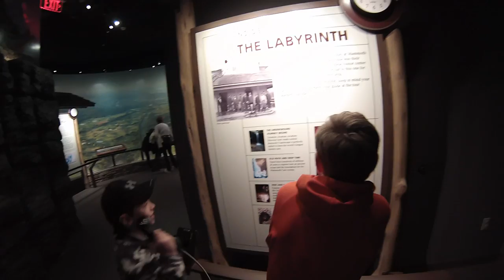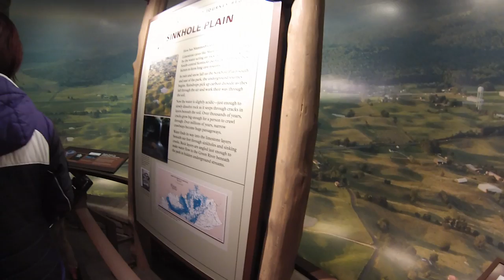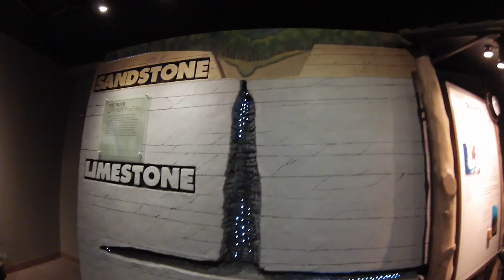Mammoth Cave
Mammoth Cave National Park Spring Break 2014